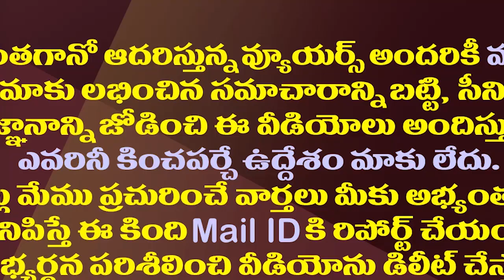సబ్బం ప్లేసులో ఆ నేత..చంద్రబాబు నిర్ణయం ఇదే| Chandrababu Decided That Leader To Replace Sabbam Hari